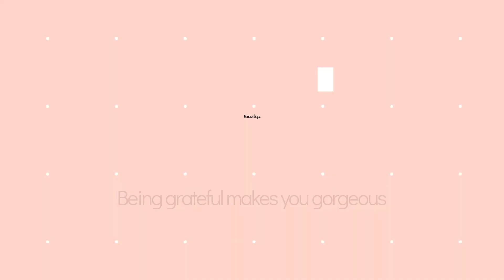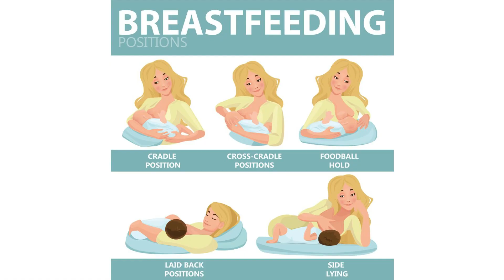TIPS MENYUSUI PASCA MELAHIRKAN SC